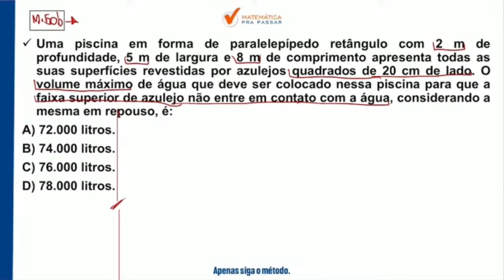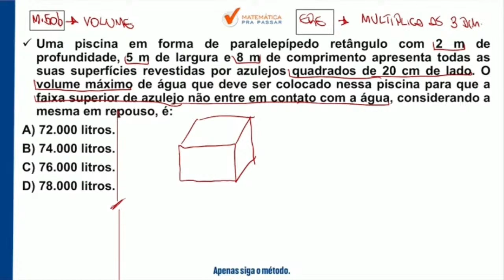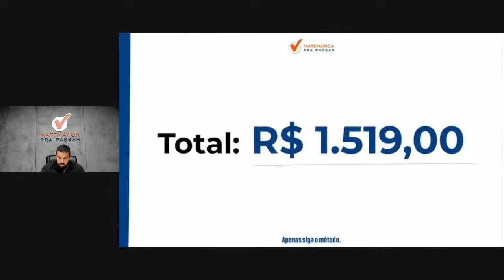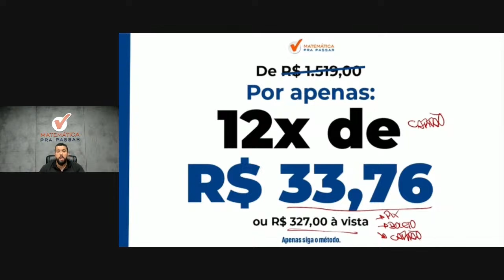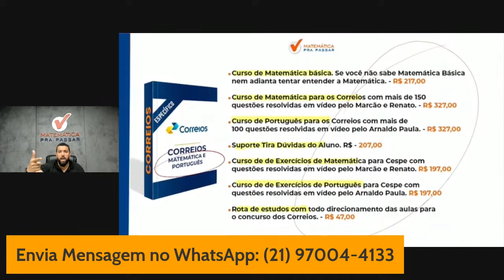Matemática para Correios | Volume como você nunca viu